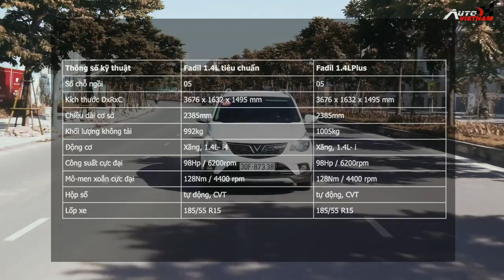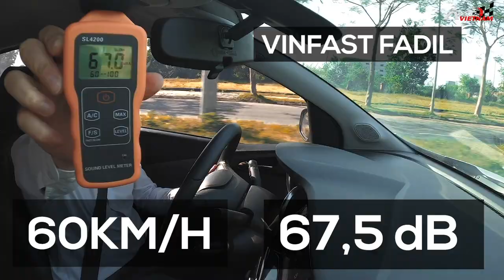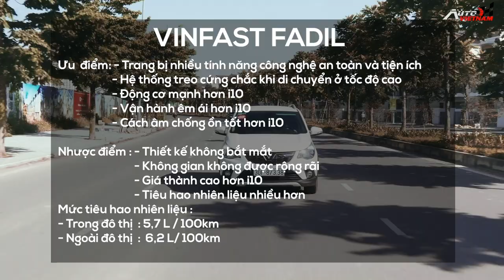✅ So sánh Hyundai i10 và Vinfast Fadil : '' Ai Giá Trị Hơn'' (Phần 2).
-Với hai mẫu xe Vinfast Fadil và Hyundai Grand i10 đang là một trong những mẫu xe tạo được dấu ấn, và gặt hái được nhiều thành công ở tại thị trường Việt Nam... Mỗi mẫu xe đều có giá trị đem lại riêng cho khách hàng. -Lý do tai sao Autovietnam lại đặt tiêu đề bài đánh giá là giá trị vô hình và giá trị hữu hình, là bởi vì Vinfast Fadil có những giá trị vô hình, mà có đôi khi hay bị đem ra để so sánh là đắt hơn những mẫu xe khác trong phân khúc. Tại sao vậy???. Còn với Hyundai Grand I10 thì chúng ta có thể thây giá trị hữu hình, đó là ngoại hình thiết kế đẹp mắt, và thương hiệu Hyundai.